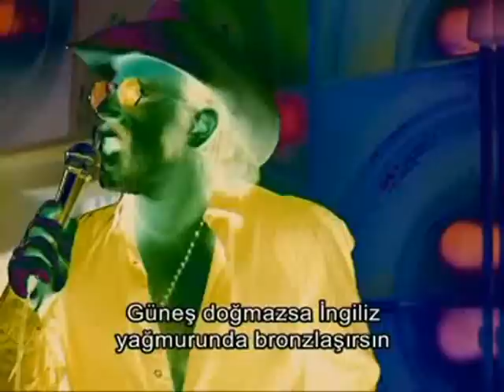Across The Universe - I'm The Walrus - Bus Scene - Bono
I am he as you are he as you are me and we are all together.
See how they run like pigs from a gun, see how they fly.
I'm crying.

Sitting on a cornflake, waiting for the van to come.
Corporation tee-shirt, stupid bloody Tuesday.
Man, you been a naughty boy, you let your face grow long.
I am the eggman, they are the eggmen.
I am the walrus, goo goo g'joob.

Mister City Policeman sitting
See how they fly like Lucy in the Sky, see how they run.
I'm crying, I'm crying.

Yellow matter custard, dripping from a dead dog's eye.
Boy, you been a naughty girl you let your knickers down.

Sitting in an English garden waiting for the sun.
If the sun don't come, you get a tan
From standing in the English rain.
I am the walrus, goo goo g'joob g'goo goo g'joob.

Expert textpert choking smokers,
Don't you thing the joker laughs at you?
See how they snied.
I'm crying.

Semolina pilchard, climbing up the Eiffel Tower.
Elementary penguin singing Hari Krishna.
Man, you should have seen them kicking Edgar Allan Poe.
Goo goo g'joob g'goo goo g'joob g'goo...